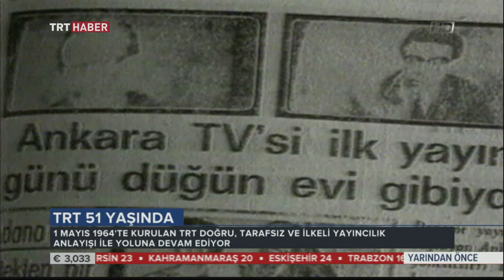TRT 51 YAŞINDA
01 MAYIS 1964 YILINDA KURULAN TRT, 51. YAŞ GÜNÜNÜ KUTLUYOR